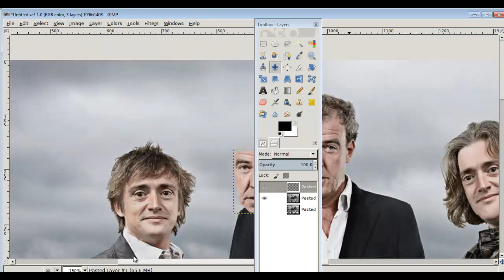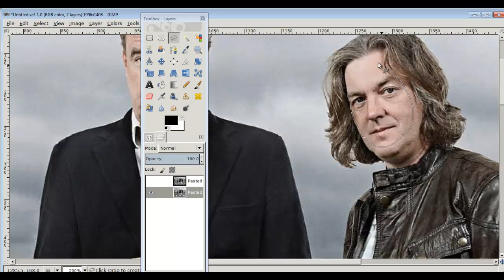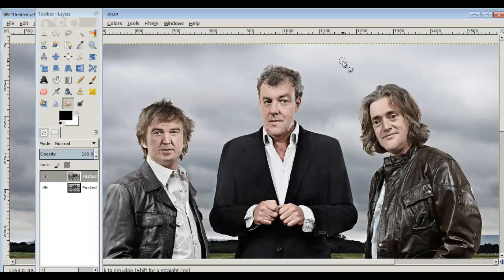Top Gear Face Swap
Swapping the faces of Top Gear.